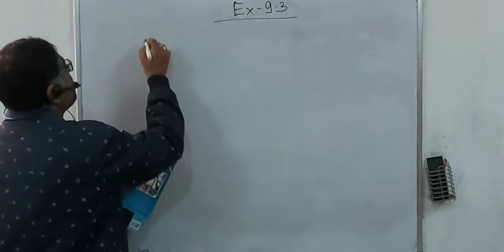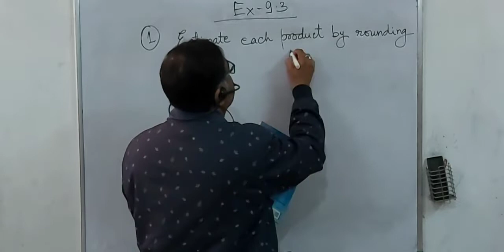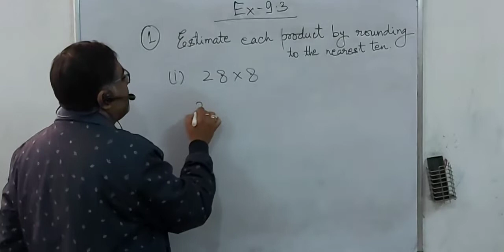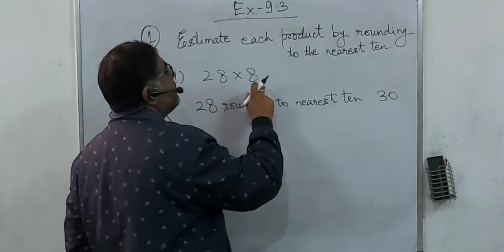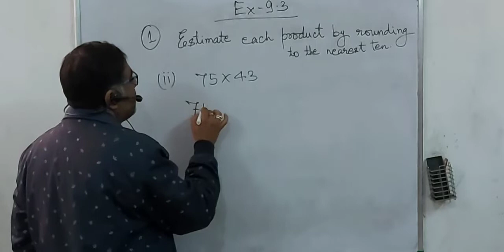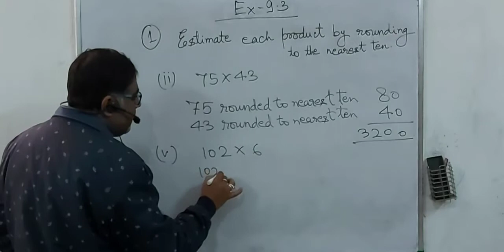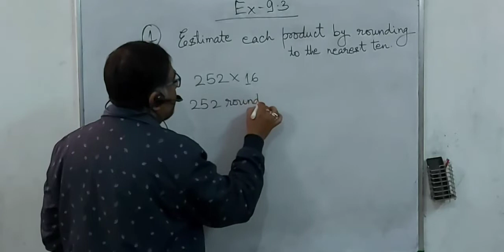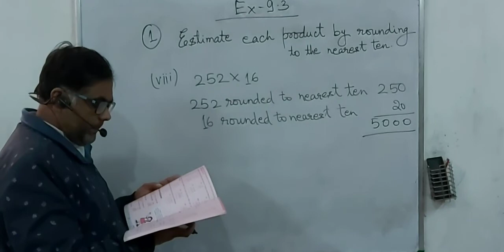Class- 4th Maths